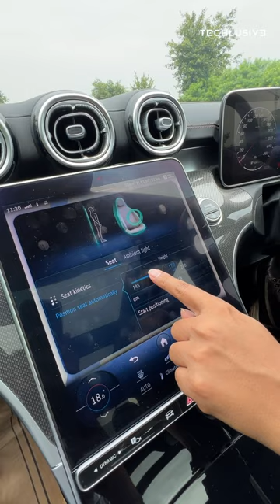Mercedes की गाड़ियों में क्या है ये Kinetic Seats का खेल?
About Channel:
Latest & Breaking tech news in Hindi: गैजेट रिव्यू, टेक जगत की खबरें, लेटेस्ट लॉन्च, मोबाइल-स्मार्टफोन से जुड़ी खबरें, टेलीकॉम जगत की खबरें, प्रीपेड,पोस्ट पेड रिचार्ज प्लान्स की पूरी जानकारी, ईयरफोन और ऑडियो डिवाइसेस, स्मार्ट स्पीकर, होम कनेक्टेड डिवाइसेस, स्मार्ट होम सॉल्यूशन, मोबाइल और Computer Accessories से जुड़ी सभी जानकारी के साथ देखें।
स्मार्टफोन रिव्यू, लैपटॉप रिव्यू, Tablets review, स्मार्ट-TV रिव्यू, स्मार्ट Wearables रिव्यू, स्पीकर रिव्यू, स्मार्टवॉच और फिटनेस बैंड रिव्यू और फस्ट इंप्रेशन वीडियो देखें के YouTube पेज पर। Mobile and smartphone review, Laptop unboxing and first impression, Laptop review, Expert opinion on Tech and best wearables is a one stop shop for all of your technology new needs.

नए Mobile लॉन्च के बारे में जानकारी यहां से हासिल करें